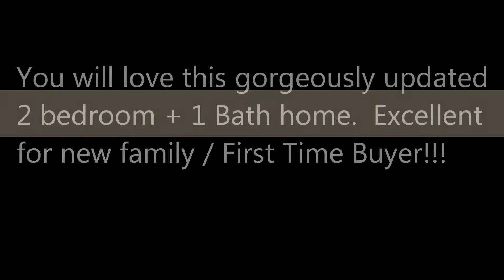26328 Via Roble Mission Viejo, CA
Mission Viejo Condo For Sale - Shamoo Team!